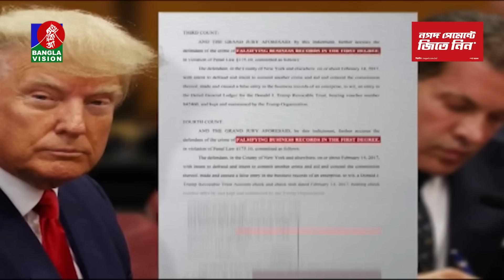সকাল ১০টার বাংলাভিশন সংবাদ | Bangla News | 05 April 2023 | 10:00 AM | Banglavision News